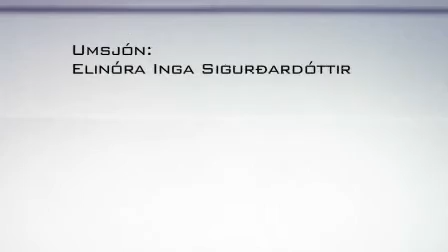Frumkvöðlar - S1E20 - Ólafur Halldórsson, Bjarndís Michel & Dóra Ásgeirsdóttir